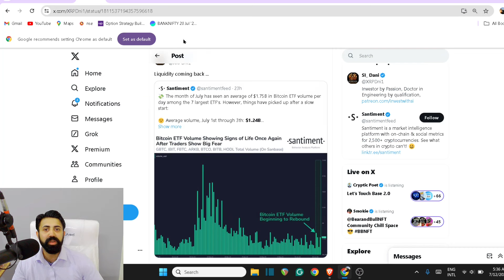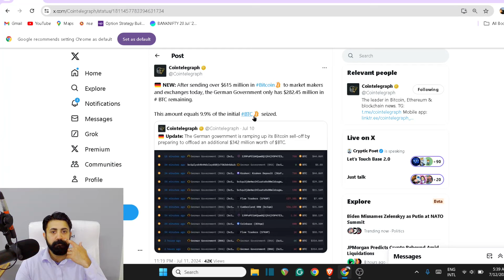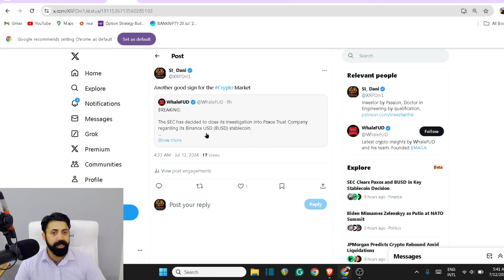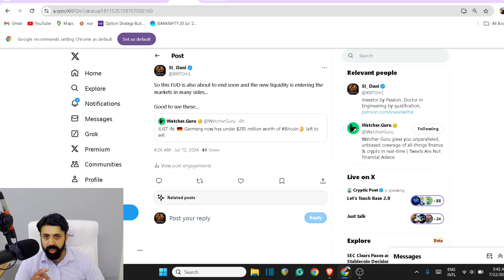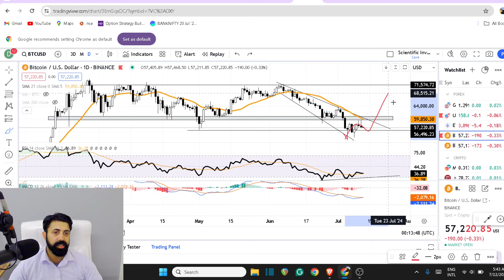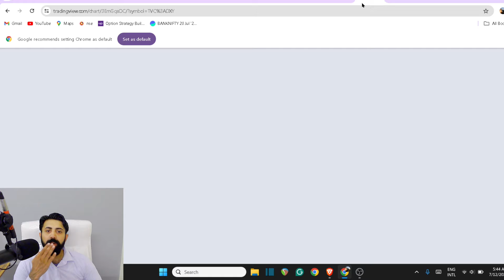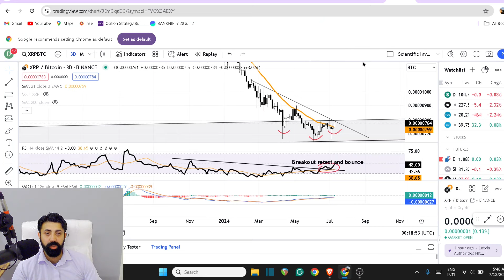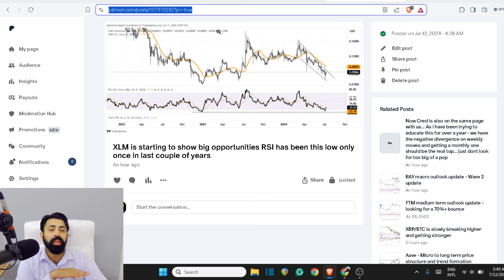Every XRP holder should use this scenario and make it to Million mark; ALTS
Trade alerts, Breakout calls, TA sessions...etc.,..

Further Reading